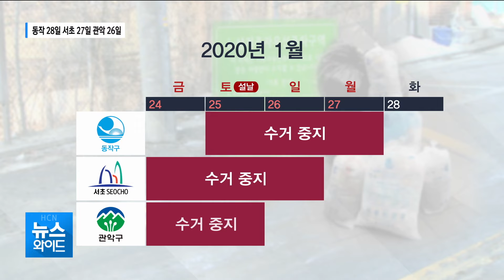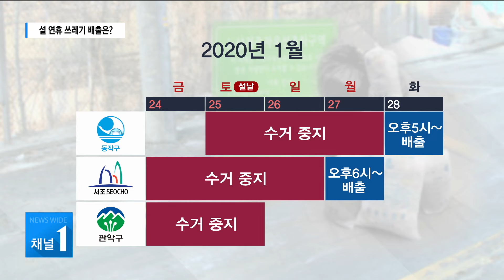설 연휴 쓰레기 배출 어떻게? / 서울 현대HCN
설 연휴에는 쓰레기 수거도 일시적으로 중단됩니다. 자치구별 쓰레기 수거 중지일 그리고 배출 가능일을 알려드립니다.